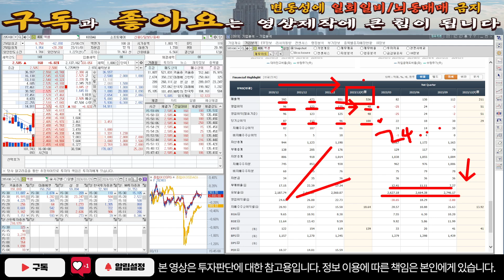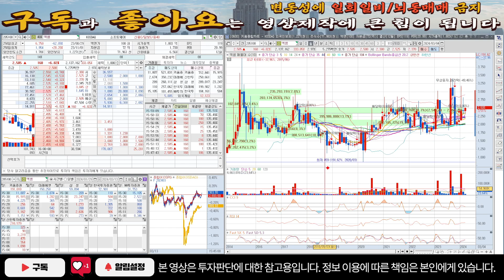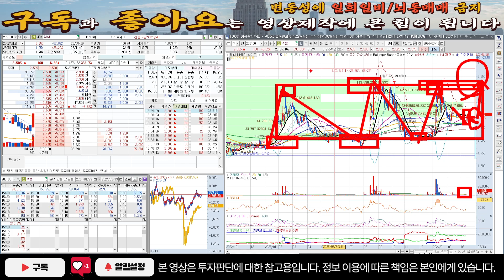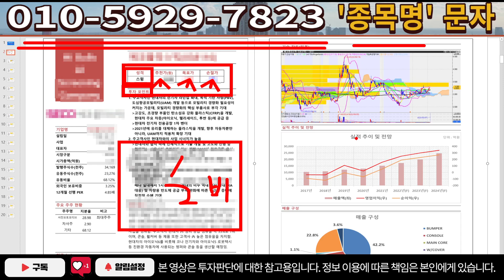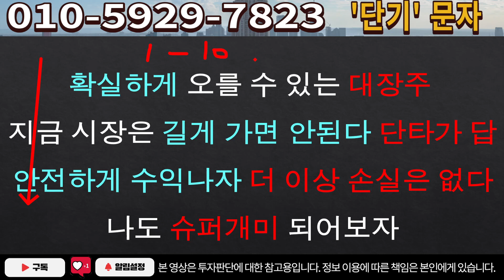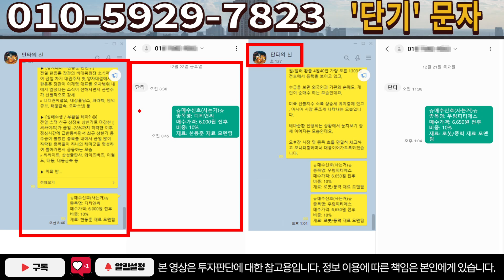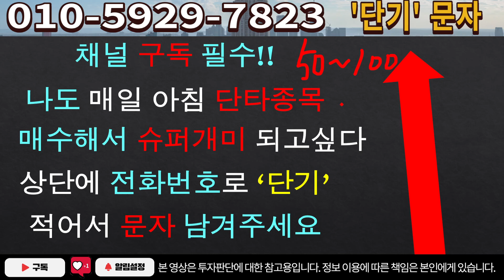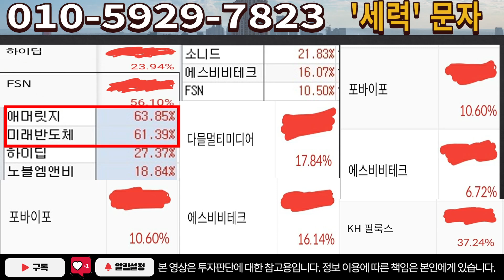[주식]엑셈 - 결국은 개미털기 시전이네요! 이런 이유 때문에 최근 변동성이 커졌어요! 이점 알고 투자하세요!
실시간 구독자소통 카톡방 투자정보 텔레그램